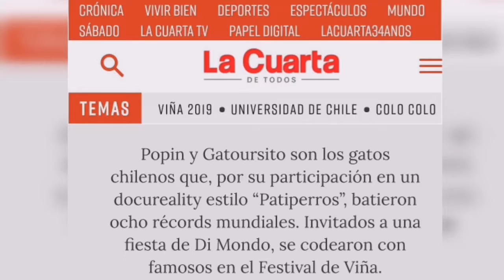Gatour Si nos dejan